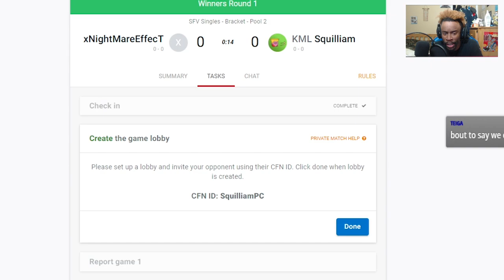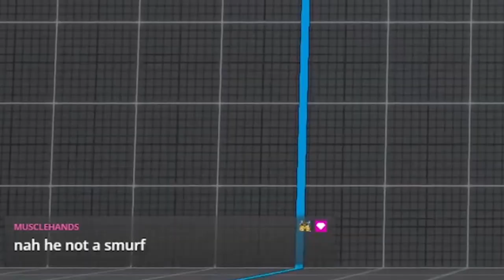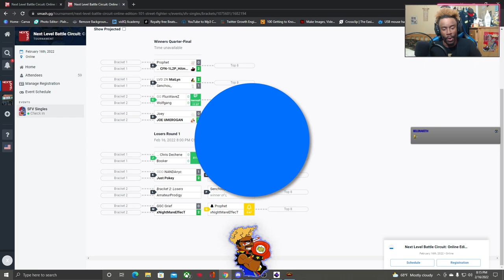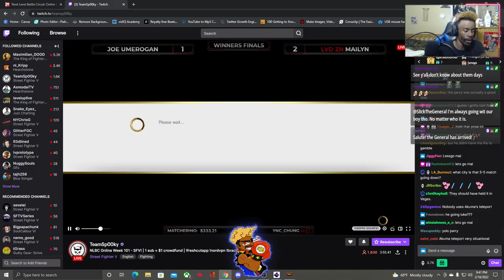This BISON STOPPED MY TOURNAMENT WIN!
NLBC TOURNAMENT RUN! where we compete with the killers! Bison is plus one on every hit! Hope you enjoy

Stream Schedule
Quick Change!
8:30am or 8:30pm start time (9 the latest)
Central Time

SFV Balrog
Street Fighter V Balrog
NLBC Team Spooky